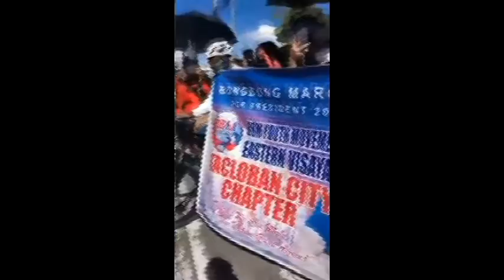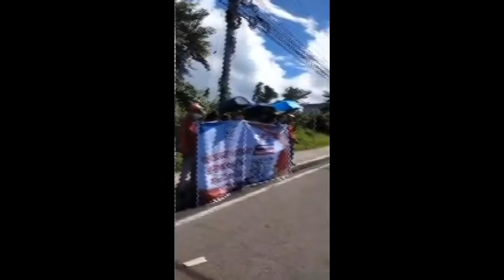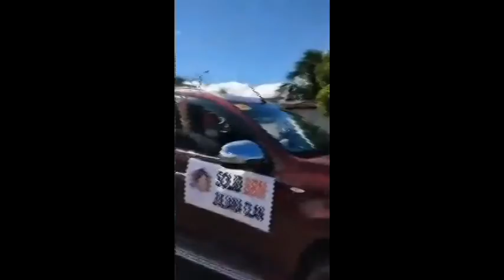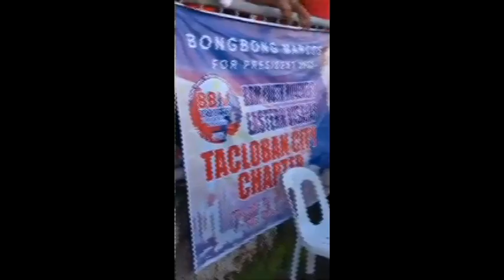GANITO KAINIT KUNG SALUBUNGIN SI BBM KAHIT SAAN MAGPUNTA...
NOONG 2016 GANITO RING KAINIT KUNG TANGGAPIN SI BBM KAHIT SAANG LUGAR SIYA MAGPUNTA TALAGANG LUMALABAS ANG MGA TAO MAKITA LANG S'YA...KAYA'T HINDI KO MAINTINDIHAN KUNG PAANO SIYA NATALO NONG 2106 ELECTION...? SAMANTALANG 'YONG KALABAN N'YA WALA NGANG LUMALAPIT NA MGA TAO...HEHEHE...